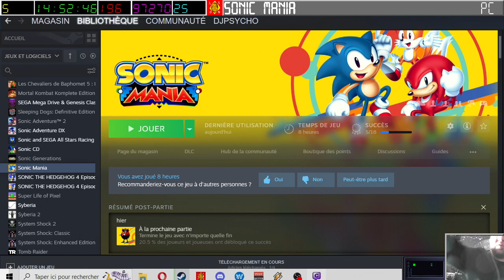[30-04-2023] Sonic Mania [LSDN]